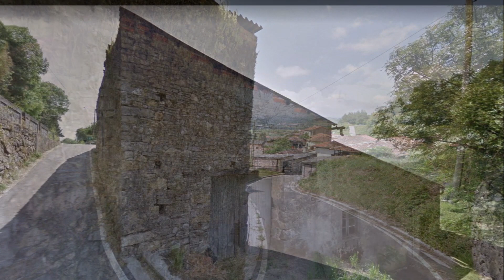Figares, San Román, Sariego, ASTURIAS